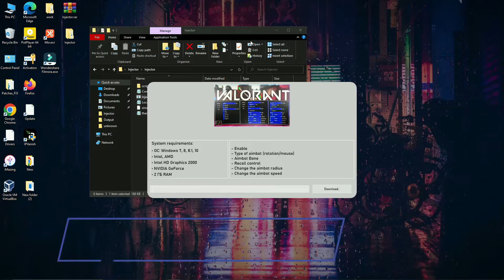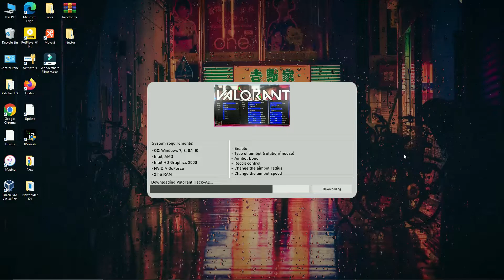Valorant hack FREE 2023 | UNDETECTED | Free download | ESP, AIMBOT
▬▬▬▬▬▬▬▬▬▬ [  Free Valorant Hack  ] ▬▬▬▬▬▬▬▬▬▬

How to use:
1. Download Valorant hack and drop on desktop and install it;
2. Run the menu as admin;
3. ENJOY!

🔔 If you can’t download, try to copy the link and download using another browser!!

⚡️My PC Specs⚡️:
CPU: I5 12400F
GPU: RTX 3070
RAM: 16GB 3600MHZ